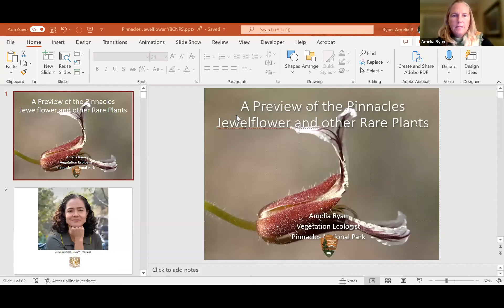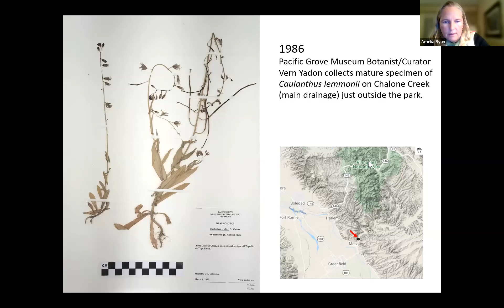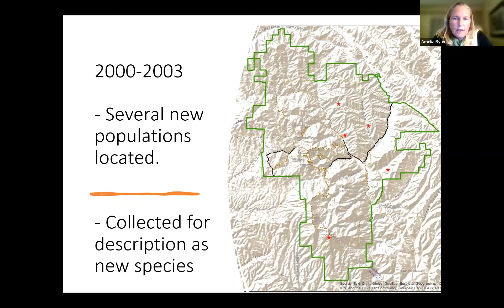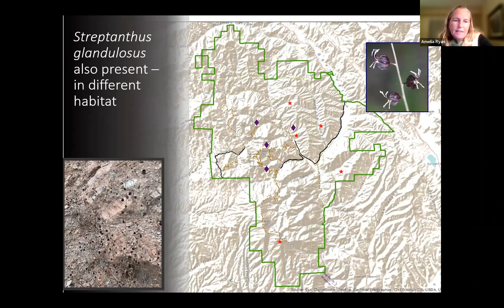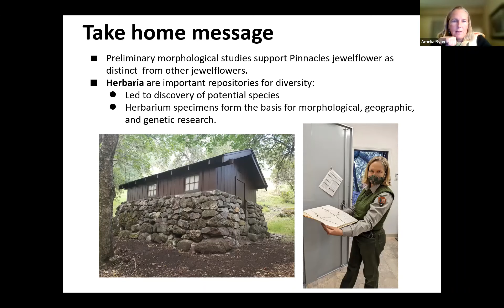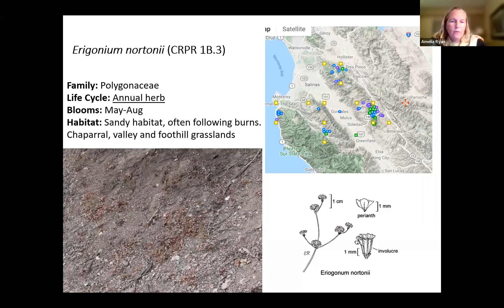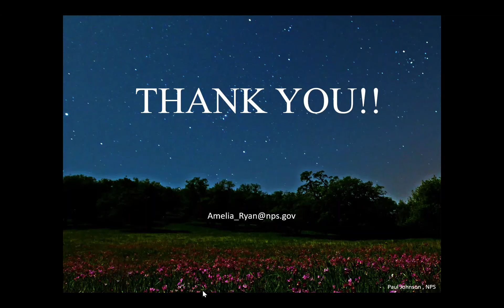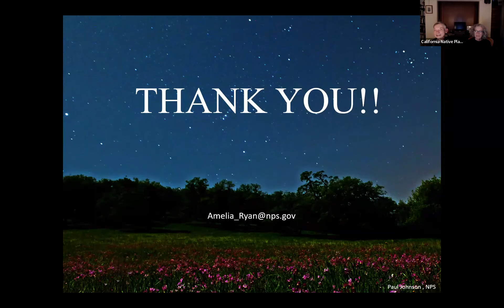Undescribed: the “Pinnacles Jewelflower” and other treasures of the Pinnacles w/Amelia Ryan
Though identified nearly 20 years ago as a probable new species, the “Pinnacles Jewelflower” has languished undescribed. At last, this species is in the process of being described. As an extremely rare endemic species, describing it is the first step to making sure it is preserved. Pinnacles has also been allocated funding to begin systematic surveys of this rare species. As of yet, however, we have only casual observations about the species and no idea of the sizes, number, and extent of populations. In this “preview” talk, we will look at what we know so far about this species, its characteristics, and its preferred habitat, and discuss the distribution and status of other similar species in the area. We will also cover some other interesting and unusual plants found at Pinnacles.

Amelia Ryan developed a love of plants growing up on 40 acres in western Sonoma County. This led her to study botany at UC Davis and later acquire a MS in Ecology from San Francisco State. She has been working in habitat restoration and resource management for over 20 years, having started at Armstrong Redwoods in the late 90s, then worked at Point Reyes National Seashore on several restoration and endangered plant projects for nearly 14 years before moving to Pinnacles National Park where she has been the Vegetation Ecologist for 5 years. She is a long-time member of CNPS and served on the Marin Chapter Board for 6 years.